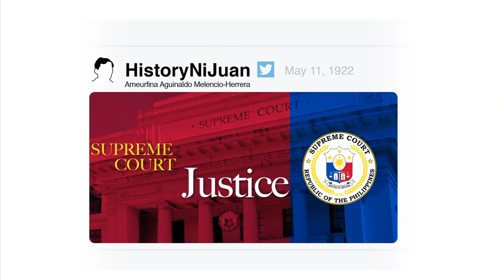History ni Juan: Ameurfina Aguinaldo Melencio-Herrera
Si Ameurfina Aguinaldo Melencio-Herrera ang ikalawang babae na naitalaga sa Supreme Court. Naglingkod siya bilang Associate Justice mula 1979 hanggang 1992. Kilalanin pa natin siya sa "History ni Juan" video na ito!